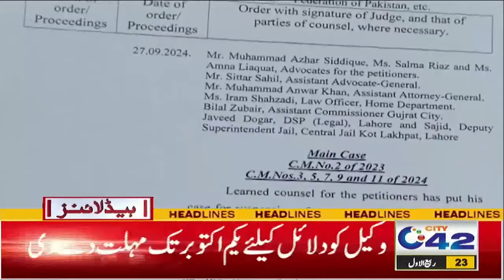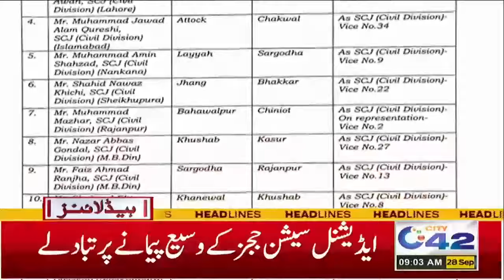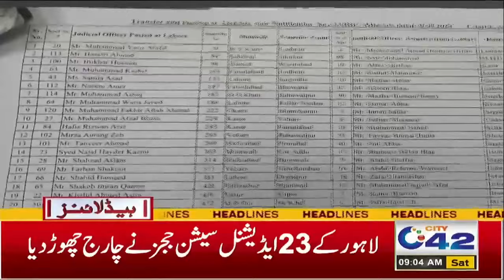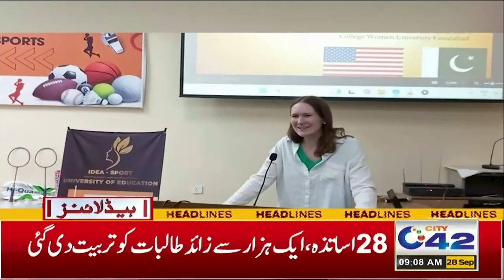Heavy Rain In Lahore | 9AM News Headlines | 28 Sep 2024 | City 42